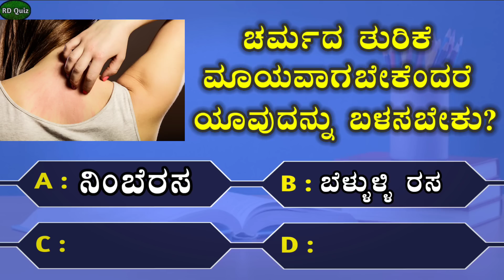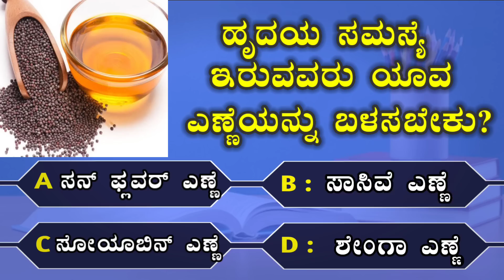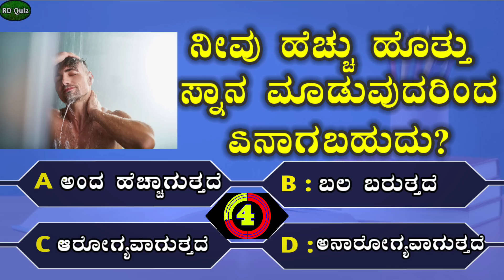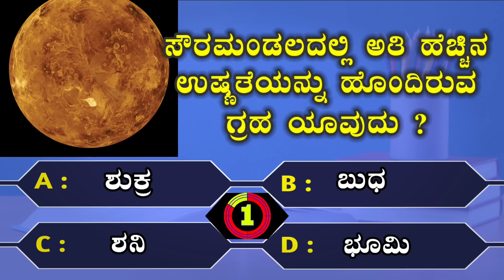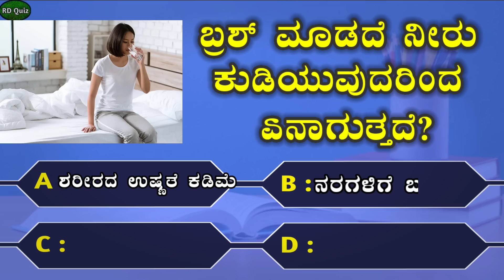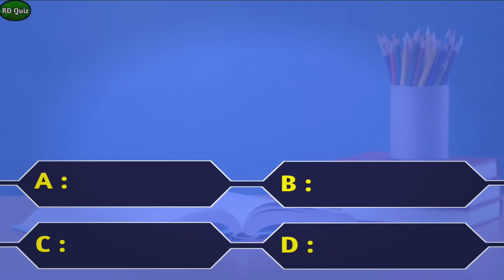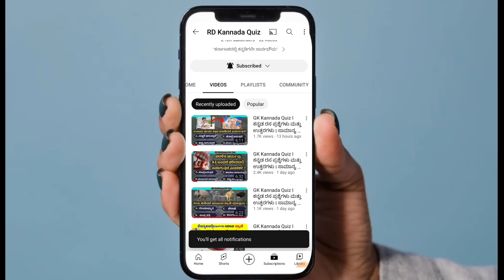Benefits Of Drinking Water In Empty Stomach and without brush I health tips quiz I Kannada Quiz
Topics Covered:-
ಬೆಳಗ್ಗೆ ನೀರು ಕುಡಿಯುವುದರಿಂದ ರೋಗಗಳಿಗೆ ರಾಮಬಾಣ | Benefits Of Drinking Water In Empty Stomach in Kannada,
ಹಲ್ಲುಉಜ್ಜಿ ನೀರುಕುಡದ್ರೆ ಏನಾಗುತ್ತೆ?
ಹಲ್ಲುಜ್ಜದೇ ನೀರು ಕುಡಿದರೆ ಏನಾಗತ್ತೆ ?
Effect of drinking water at empty stomach before brush in kannada,
Best Natural Remedies For Skin Allergies,
Best Home Remedies To Get Rid Of ITCHY SKIN ALLERGIES Naturally,
Essential Oil to Reduce Skin Allergies,
Salt and Sugar Bath can solve all problems,
Health Tips || Side effects of bathing with hot water ,
WHICH WATER IS BEST FOR BATHING,
Which Oil is Best for Heart Patients ?
Best Oils for Heart Patients | Prevent Heart Attack | Heart Problem Prevention Tips,
Cooking Oil For Heart Patients,
How often should you shower?
 How to give a body bath,
How Many times We Have To Bath in week?
SHOULD WE BATH DAILY ?
High Energy Milk Drink for Body Pain & Strong Bones,
Amazing juice For Strong Bones And Joints You Should drink Everyday,
Benefits of drinking water without brushing teeth,
5 Reasons You Are Drinking Water the Wrong Way,
dont eat biriyani with cooldrinks,
Green Tea: Health Benefits and Risks,

"ಕರ್ನಾಟಕದಲ್ಲಿ ಕನ್ನಡಿಗನೇ ಸಾರ್ವಭೌಮ"
ನಮಸ್ಕಾರ ಸ್ನೇಹಿತರೇ
Welcome to "RD Kannada Quiz" Channel
       These questions are important for Health and interesting for general knowledge purpose for useful for the people.

For More Interesting General Knowledge Questions please click to below links:
ಸಾಮಾನ್ಯ ಜ್ಞಾನ ರಸಪ್ರಶ್ನೆಗಳು

ಈ ವೀಡಿಯೊವನ್ನು ಶೈಕ್ಷಣಿಕ ಉದ್ದೇಶಗಳಿಗಾಗಿ ಮಾತ್ರ ಮಾಡಲಾಗಿದೆ. ಯಾವುದೇ ವೈದ್ಯಕೀಯ ವೈದ್ಯರನ್ನು ಸಂಪರ್ಕಿಸದೆ ಈ ಮಾಹಿತಿಯನ್ನು ಬಳಸದಂತೆ ವೀಕ್ಷಕರಿಗೆ ಸೂಚಿಸಲಾಗಿದೆ,

Questions Chapter's
00:00 Intro
00:11 First Question
00:49 Second Question
01:27 Third Question
02:01 Fourth Question
02:39 Fifth Question
03:17 Sixth Question
03:50 Seventh Question
04:13 Eighth Question
05:05 Ninth Question
05:42 Tenth Question

Support 🙂